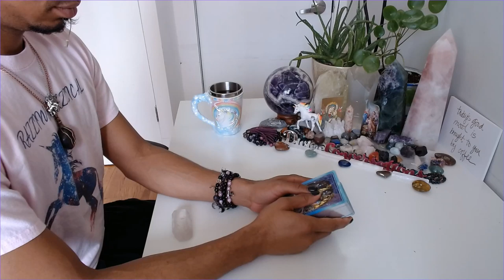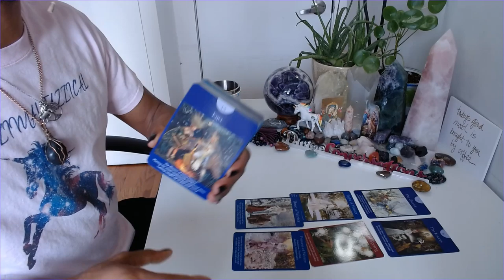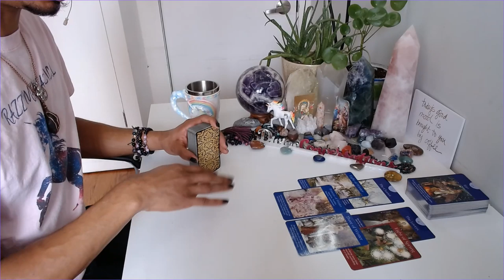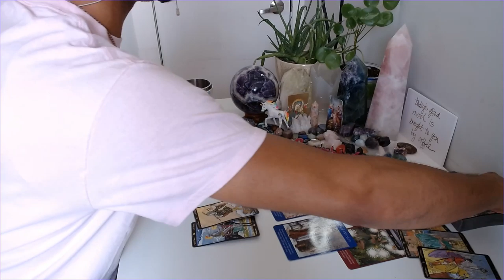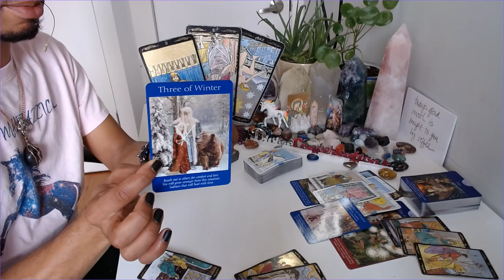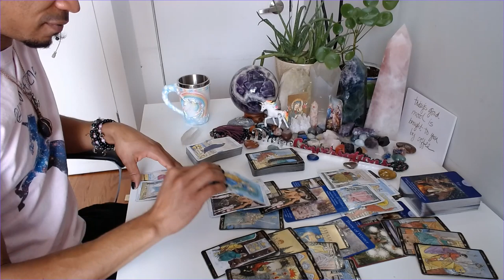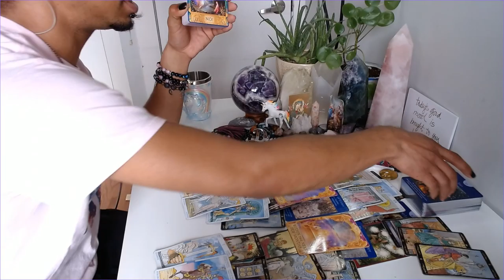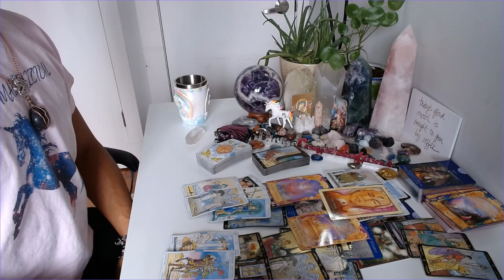Morning Coffee - * The Choice Has Been Made, There's No Going Back * - 4/21/2020 Daily Reading